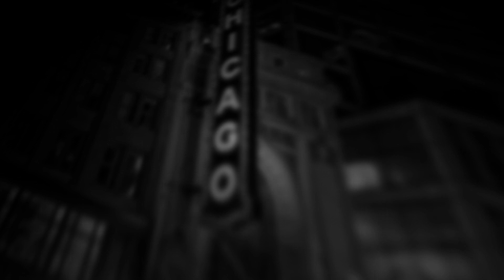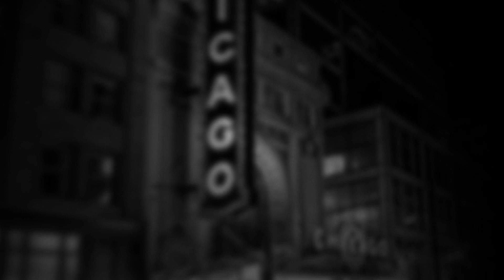John Vince & Benjamin Beats - Dick Tracy 2019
Lyssna in Dick Tracy 2019!

Lyrics:

Vers:
Hele gjengen er modeller
Fester til det smeller
Jeg har bagga full av kasser
Det’r derfor vi bare heller

Denne kvelden her blir ti ganger
Verre enn du tror
flytter alltid på oss
Lager kaos der vi bor æ

Pre-chorus:
Alle sammen leker gærne
Fyll meg opp wooh
Fra hodet ned til tærne

Vil du ha mer?
Hun sa gjerne
Jeg skal bli fucked up
Så pære

Refreng:
Alt vi gjør er å vinne (vinne)
Vi fyller opp her inne (inne)
Vi gjør det alltid bittelite granne crazy
Det’r sånn det går på Dick Tracy

Vers:
Finn en tiliters bøtte og
Dump no vin i’n
Kast klokka drit i den
For en feeling

Det’r sånn vi ruller
Yep Det’r sånn vi puller opp
Stjeler typen din det sekundet
Han ser på oss